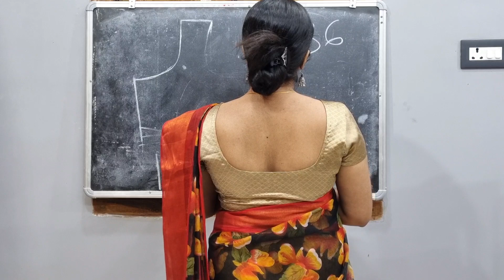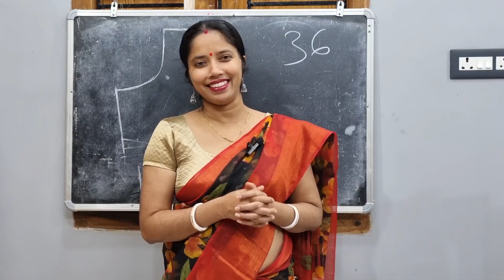ব্রাউজের বগল কখনও ফুলে থাকবে না কি করতে হবে বলুন তো?জানতে হলে ভিডিওটা অবশ্যই দেখবেন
এতো সুন্দর ফিটিং ফেতে হলে ব্রাকাট ব্লাউজে কি করতে হবে বলুন তো?জানতে হলে ভিডিওটা অবশ্যই দেখবেন
ব্রাউজের কাঁধ কখনও পরবে না যদি এই পদ্ধতিতে কাটিং করেন
38 size blouse ব্লাউজের গলা যতো বড় বা ছড়ানো হোকনা কেন এতো সুন্দর ফিটিং হবে ভাবতেই পারবেন না

How do you fix a loose shoulder dr

new vlog
Daily vlog
sabita fashion
sabita boutique
shanufamilyvlog
you have given a lot of love to all my videos.
i thank you must have liked this video of mine also & if you like then
keep loving. 😘😘😘😘
keep supporting .🙏🙏🙏🙏🙏🙏
keep watching.